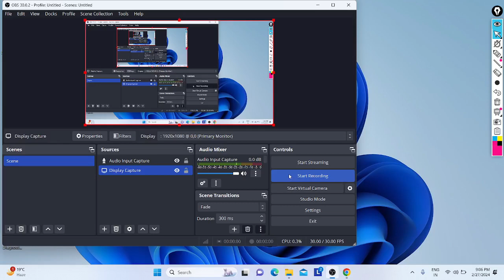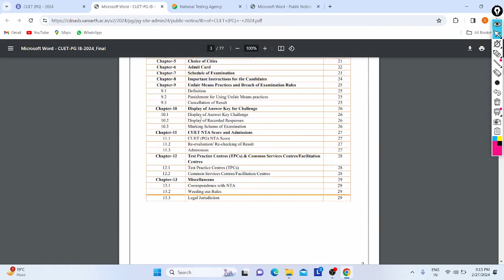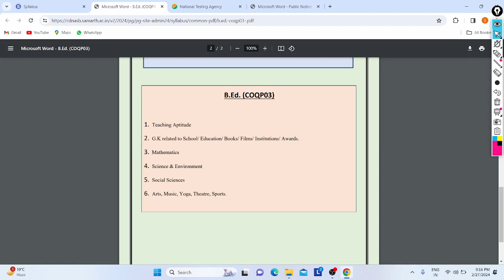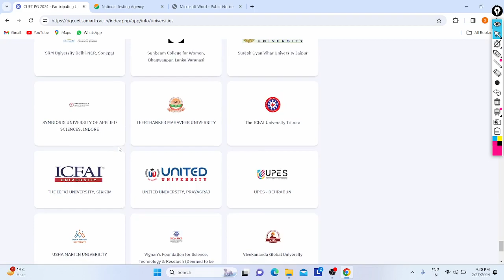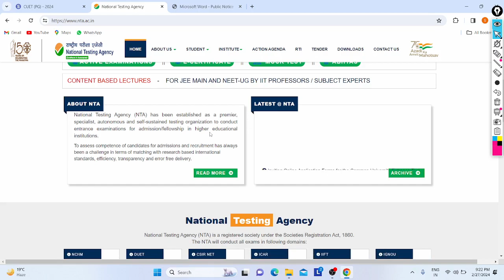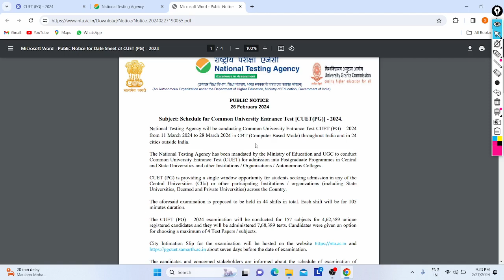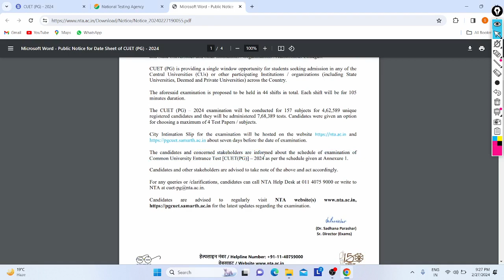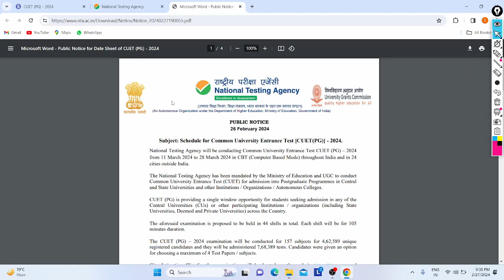CUET PG Exam Schedule Out 2024 | Admissions | All India | Various Course | All Details | Centre's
Hi Friends,

NTA Released Notice About Schedule of Conduct CUET PG Admission Entrance Exam Across India and Outside from 11/03/24 Onwards, All Can Check on Website from Entire World.

IN Video Discussed about This College Admission Exam Schedule in Detail.